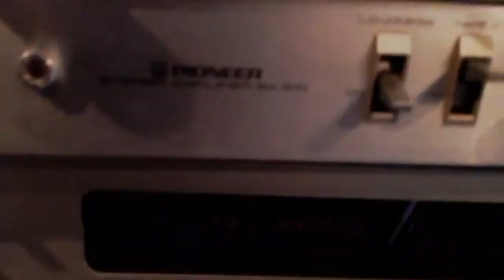GROSSE PEDALE GETS DECHIRED VERY PROFOND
Source 2
IRL Duel Tennis